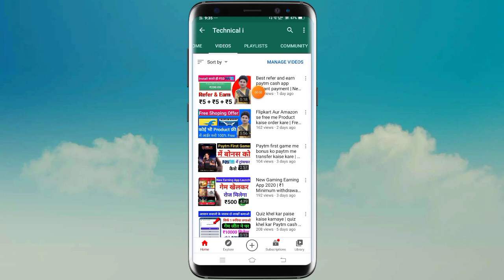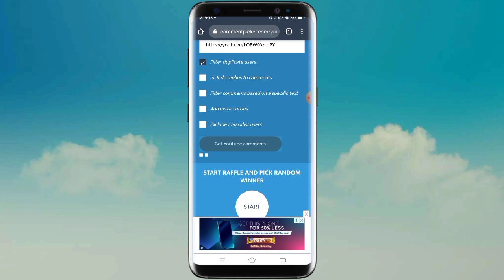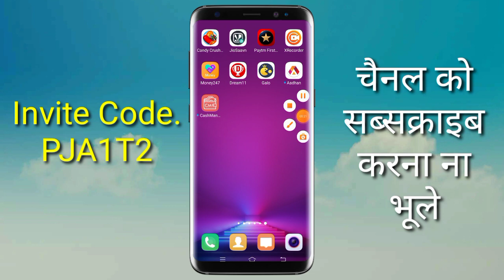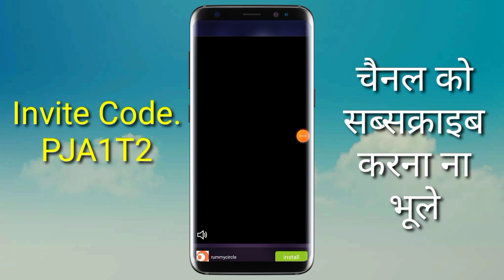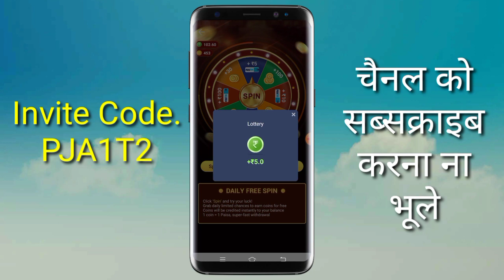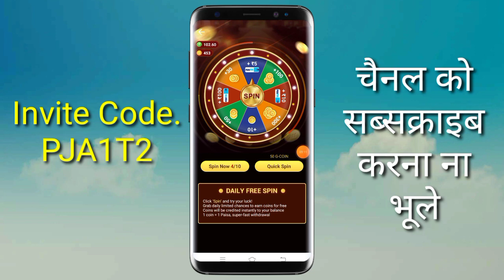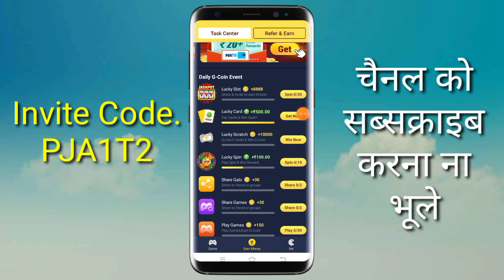Spin To Earn Money App | Unlimited Spin and Earn paytm cash | Spin karke paise kaise kamaye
my invite code. PJA1T2

Unlimited Spin and Earn paytm cash
Spin and win Paytm cash instant
Spin and win paytm cash 2020

दोस्तो हमारे Channel Technical i को Subscribe ज़रूर करे ताकी जब भी हम कोई नया Video डाले तो आपको पता चल सके उसके लिए Subscribe के पास जो घंटी बनी है उस पर Click ज़रूर करें please subscribe now Technical i channel like & share And Comment

My Setup

(1) Mic ( Boya M1 )

(2) Second Mic

(3) Background

(4) Camera

(5) Mobile

(6) Tripod